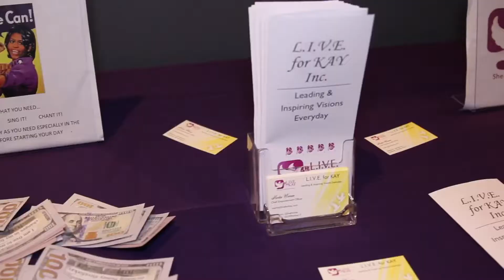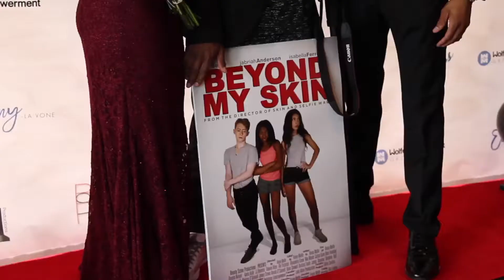Aniya Wolfe Movie Premiere “Beyond My Skin”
Aniya Wolfe "Beyond My Skin" Film Screening. Filmed by Alstons Images